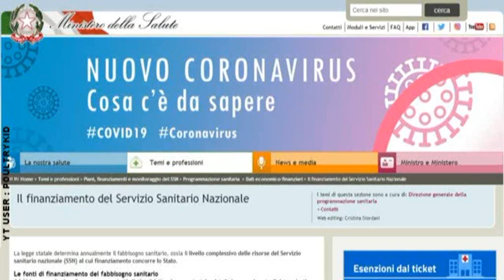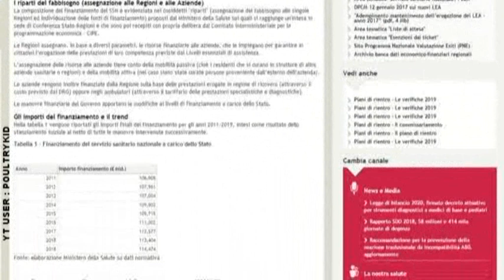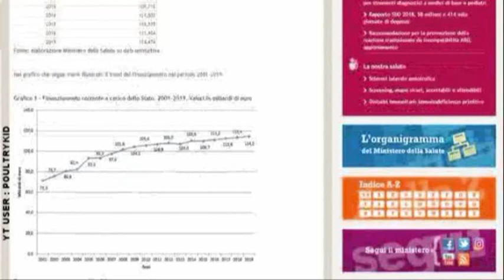CORONAVIRUS - Renzi fa abbassare la cresta a Giletti sulla balla dei tagli alla Sanità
Matteo Renzi Italia Viva , Raffaele Bruno Policlinico San Matteo di Pavia e Augusto Minzolini ospiti di Massimo Giletti a Non è l'Arena La7